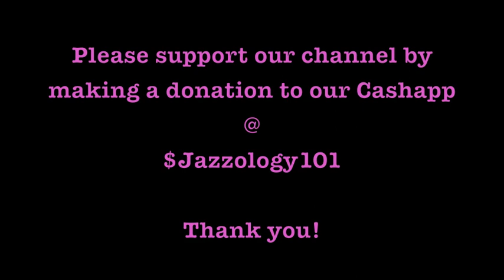A Conversation In Jazz Greg Boyer Part 1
In this edition of A Conversation In Jazz we talk to the amazing trombonist, composer and arranger Mr. Greg Boyer. In Part 1 of our 2 part interview, Greg shares some background of his formative years as a multi-instrumentalist as well as some wonderful stories playing with the popular band Parliament Funkadelic (aka P-Funk).

Greg Boyer is an American trombonist known for performing with many successful R&B and funk bands.

An avid music lover at an early age, his first steps into the world of playing music were on alto saxophone at the age of 10. By the time he graduated from Lackey High School, he could play any and every instrument in the band. Although his primary focus was classical tuba, he was already playing gigs on tenor saxophone with local R&B and funk bands.

Switching to trombone in his freshman year at St. Mary's College (Maryland) for his off-campus engagements, he left school after his third semester and joined Parliament/Funkadelic in 1978.He played with them until his retirement from the group in 1996, along the way also playing with the Godfather of Go-Go, Chuck Brown between tours.

After a couple of years playing and arranging for local Washington, DC groups, he hit the road again with funky sax legend Maceo Parker. In 2002 after being recommended to Prince by Maceo, he got a call from Prince to join his NPG Band, with whom he served for several years as trombonist/horn arranger. Along with the aforementioned, the list of artists/groups he has recorded and played with includes: Sheila E, Bootsy Collins, Gap Band, Stanley Clarke, George Duke, David Sanborn, Eric Benét, David Murray, Hank Williams, Jr, Lynyrd Skynyrd, Kid Rock, Alex Bugnon, Buddy Guy, Brian Culbertson, Maysa, Steve Tyler, Mike Phillips, RAD. Richard Smallwood, Third World, Israel Vibration, Patra, Crystal Waters, Dog Eat Dog and Naif Herin.

Conversations In Jazz is about promoting jazz through telling the stories. Our purpose is to learn the stories behind the story. For it is through the stories that we learn what makes jazz, jazz. We  learn the history, the personalities, the music and more.

Jazz is more than music. It is culture. It is the way we communicate. It's a life style. And through sharing the stories we can appreciate the music at a more dynamic level. We hope that by sharing the stories of jazz musicians, artists, educators, presenters, and enthusiasts, we can inspire and attract a new generation of jazz listeners, supporters, and appreciators of this original music.